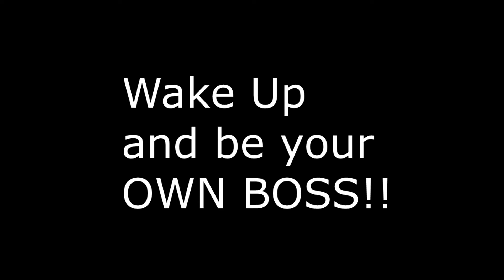Little boy can't believe I work from home thanks to WakeUpNow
I was at a small get together and a little boy by the name of Eshan came to talk to me for a few  minutes. I hope you guys get a good laugh out of this.